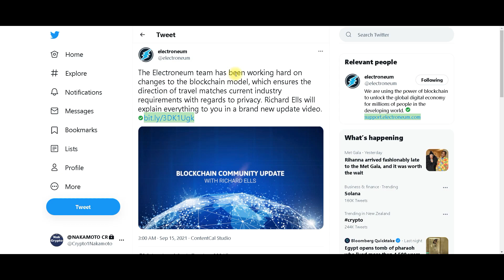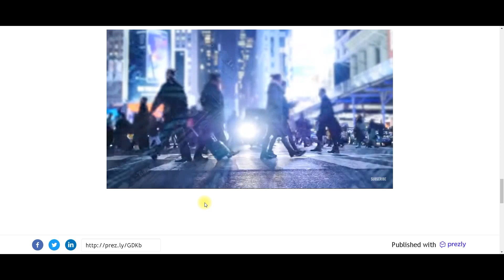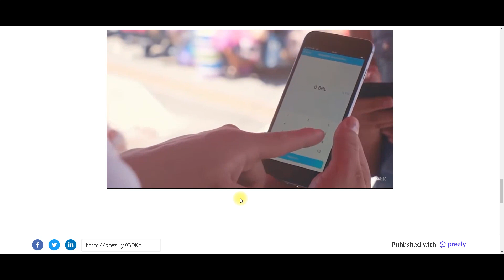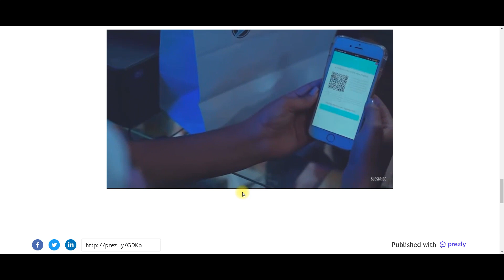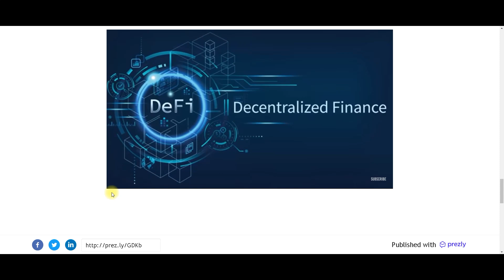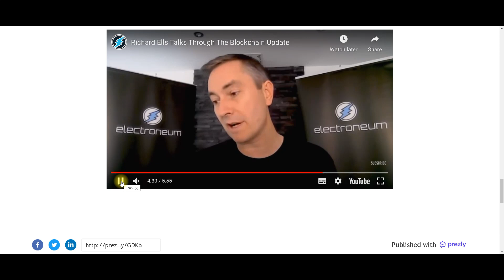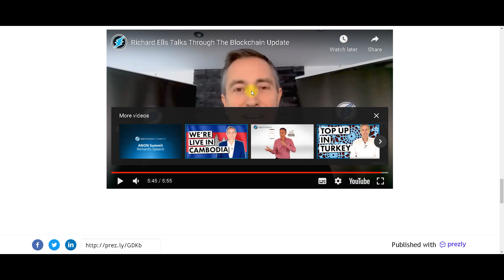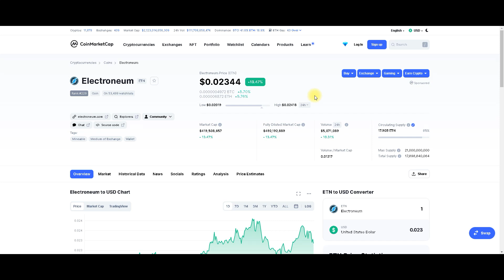ELECTRONEUM SMART CONTRACTS ARE COMING MAJOR UPDATE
Major electroneum update that will enable smart contracts to be build on the ETN network